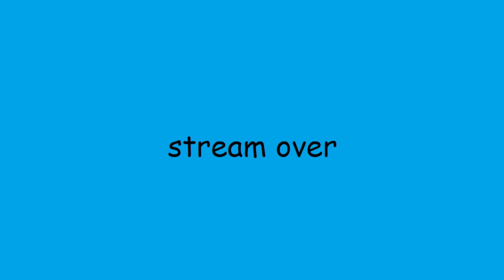[VTuber] ENTER: GENERAL SORREL [2/19/2022]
the greatest debut of all time